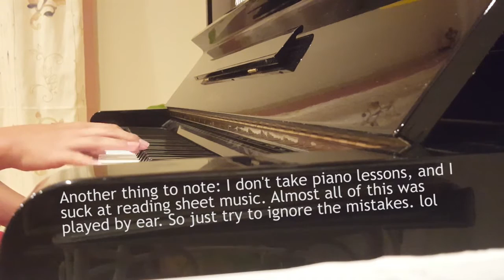Joren de Bruin - Heir of Grief (unfinished piano cover, gonna finish soon)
Here's my first ever uploaded piano cover! As it is painfully obvious that I suck at piano, I still wanted to play this piece because it was stuck in my head for the past month and I had to get it out.

This is only about half of the track. I doubt I'll ever play or upload the second half.

Lastly, special thanks to Do the Musicy Thing for making dank sheet music. Though I played most of this by ear, his sheet music was a big help at around the 1:00 mark.